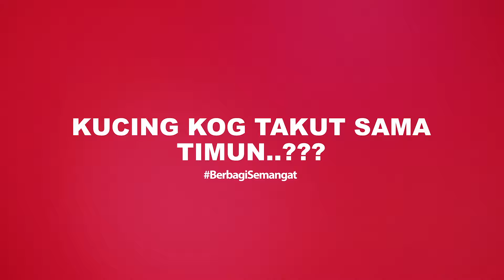LUCU....!!! KUCING KOG TAKUT SAMA TIMUN..???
Kira - kira kenapa ya kucing takut dengan timun..??? Berikut adalah penjelasan dari ahli hewan.